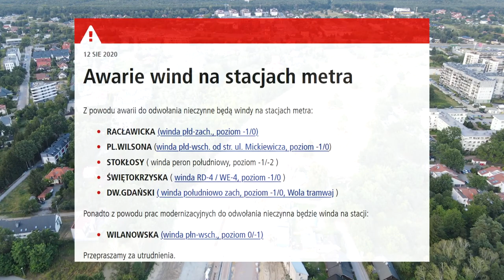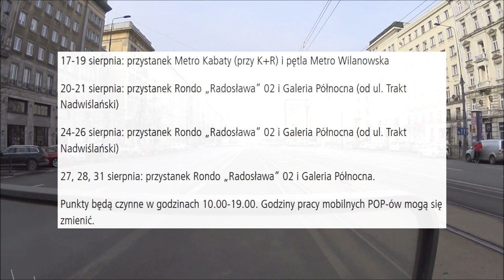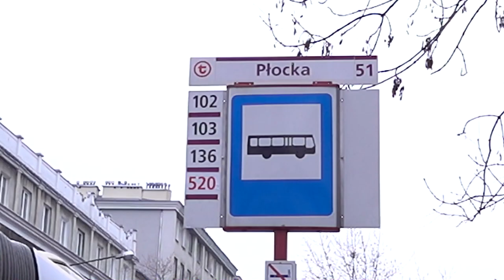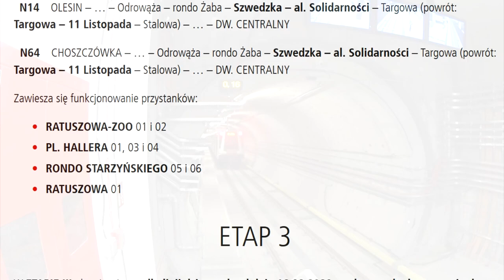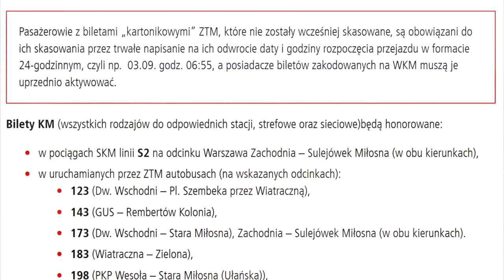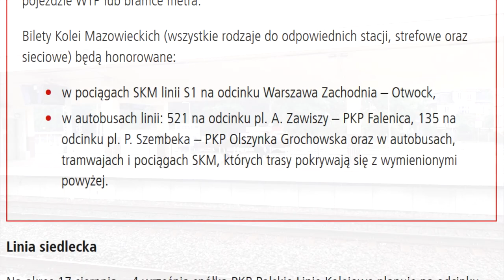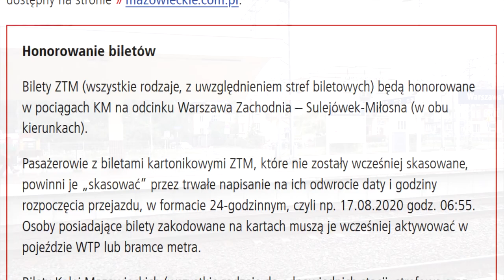#8| 6 Wind nie działa w Ⓜetrze, Remonty na Pradze czy na kolei! - Mniejsza z tym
Zapraszam na kolejne mniejsza z tym w którym to zajmiemy się niedziałającymi windami, utrudnieniami w komunikacji drogowe, tramwajowej czy kolejowej i nie tylko...

Spias Treści
0:00 Początek
0:04 Wstęp
0:15 Awarie wind
1:33 Metro
2:54 Mobilny POP
3:32 ZTM
5:52 WTP
9:50 UM Warszawa
11:39 ZDM
13:54 Jak się Warszawa zmieniła
17:34 Zakończenie
18:14 Outro

• Tramwaje Warszawskie: tw.waw.pl
• Zmiany na drogach: zdm.waw.pl